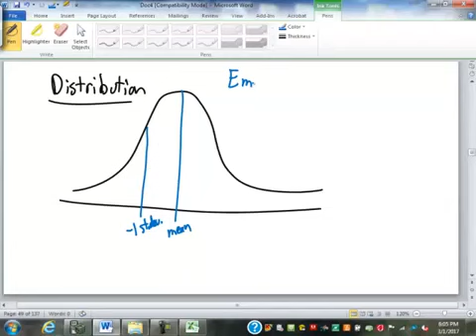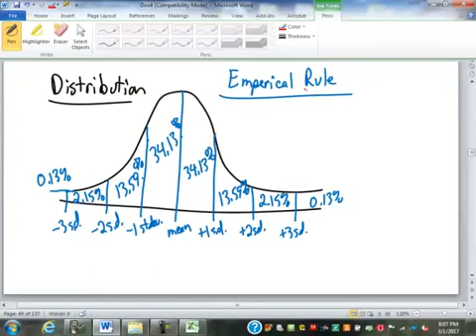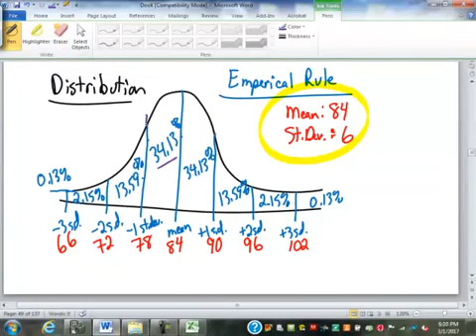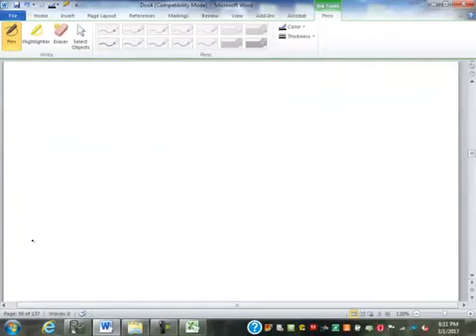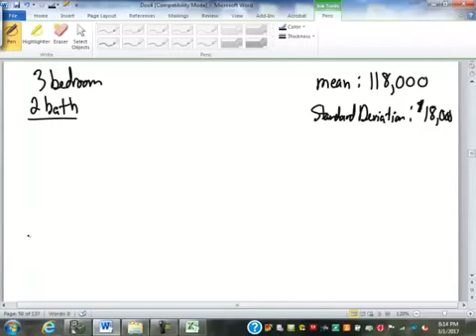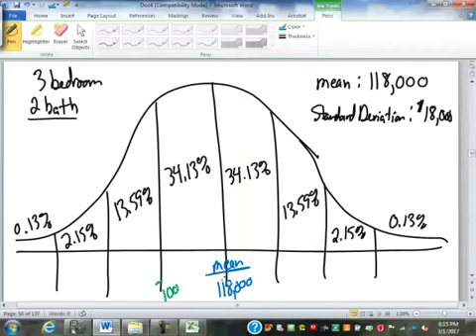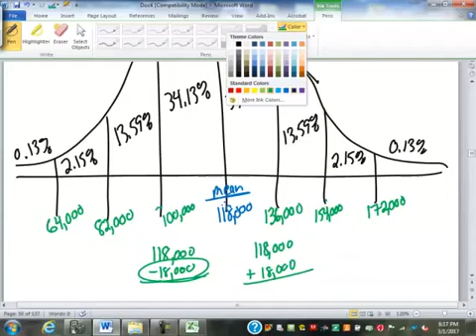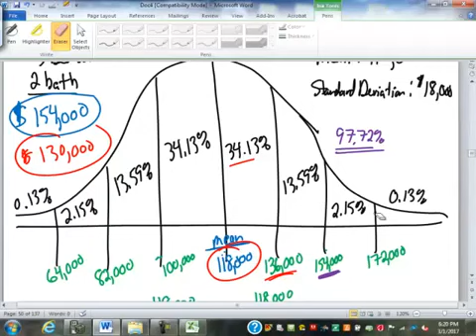9s Empirical Rule